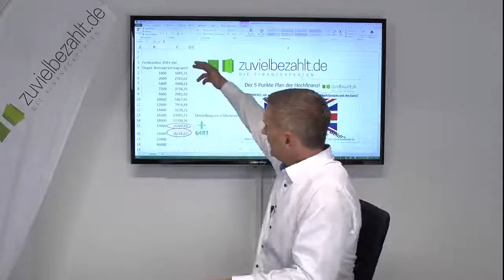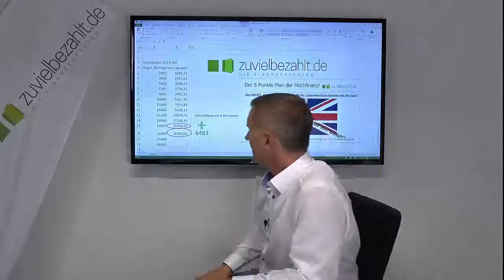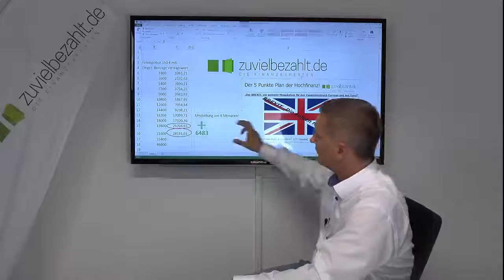Gratis Webinar: Garantiert 20 000 € mehr Ablaufleistung!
Termin: Dienstag 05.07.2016 um 19 Uhr
Stichwort "Webinar 20.000 € mehr!"